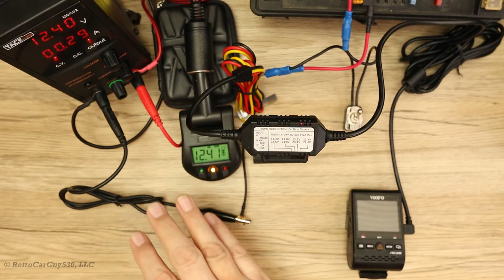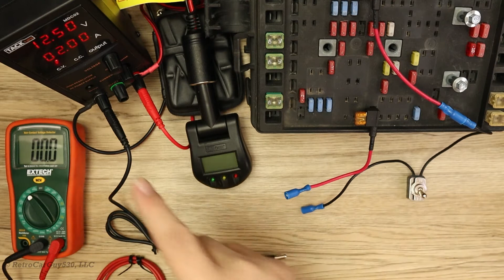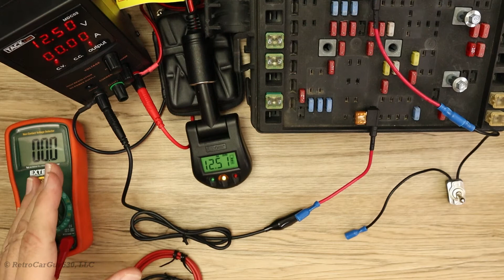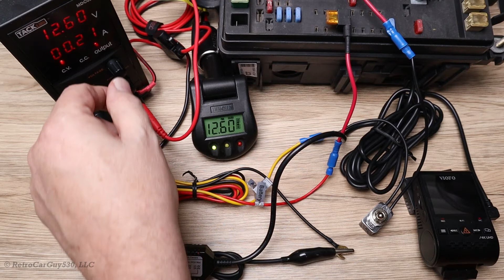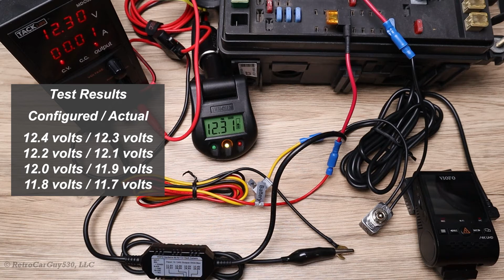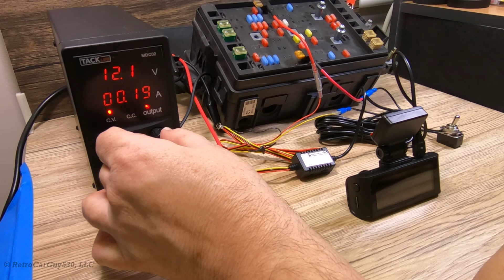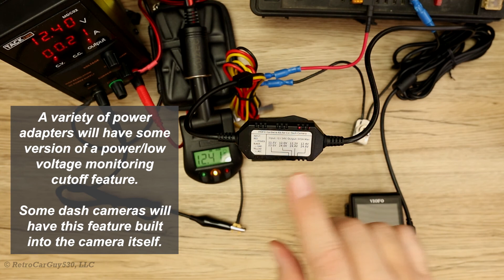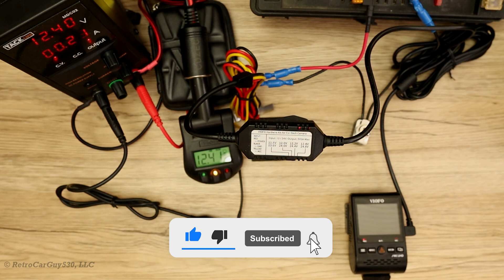Dash camera low voltage monitoring feature - How accurate are they?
I test dash camera power adapters to see how low they allow the car's battery to be drained before they cutoff the power to the dash camera.

This is an updated video since my original video included an incorrect testing strategy which resulted in incorrect test results.

⏲ Video Chapters ⏲

00:00 - Intro
00:33 - Testing Overview
04:43 - VIOFO HK3 / Blueskysea B4k power adapters
09:02 - Final Thoughts

-- Adjustable Switching Regulated Power Supply 30V 5A with 4 Digits Display, Course and Fine Adjustments(00.01V, 0.001A), Data Hold - 110V/115CM Alligator Leads
-- The MDC02 30V/10A power supply was used in the video.

If you are considering the purchase of a dash camera or accessory, please consider checking out the products available from BlackboxMyCar.  You can click on one of the affiliate links or enter the discount code of RCG530 while shopping on the BlackboxMyCar website to receive a 5 percent discount on any purchase over $250 USD / $300 CAD.

✅Help Support RetroCarGuy530, LLC:

If you find the videos created by RetroCarGuy530, LLC helpful, consider becoming a supporter of RetroCarGuy530, LLC.

🔷Make a one-time donation to RetroCarGuy530, LLC to help cover some of its operating costs

Send me some fun stuff:
RetroCarGuy530, LLC